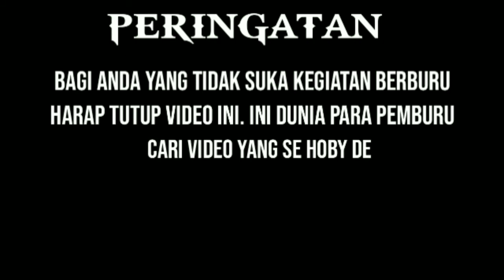HUNTING MANDAR ALIS PUTIH//MENYISIR KEBUN SAWIT MILIK PERUSAHAAN SELUAS 170RB HEKTAR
Asalammualaikum teman2. Hari ini kita mencoba berburu mandar zebra di perkebunan kelapa sawit.
Unit yg sya gunakan msih unit kesayangan TIGER EYE upgrade. Seperti apa keseruan,nya simak sampai habis.